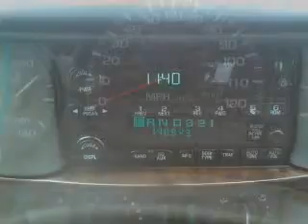2005 Chevrolet Impala - Whitefish MT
Year: 2005
Make: Chevrolet
Model: Impala
Trim: LS Sedan 4D
Engine: 6 cylinder 3.8 Liter
Transmission:
Color: Silver
Mileage: 140943
Address:
6331 HWY 93 South